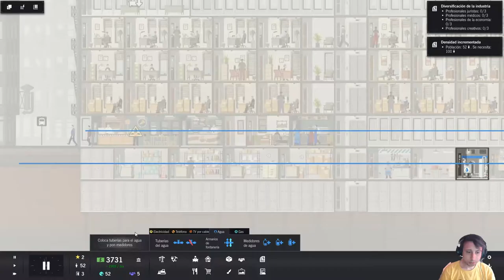Project Highrise - come one, come all | project highrise #4